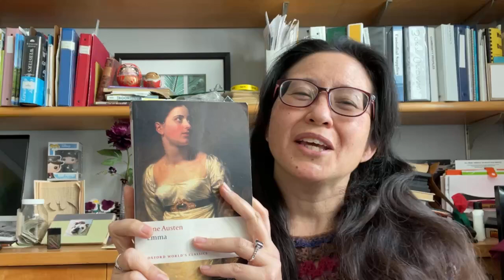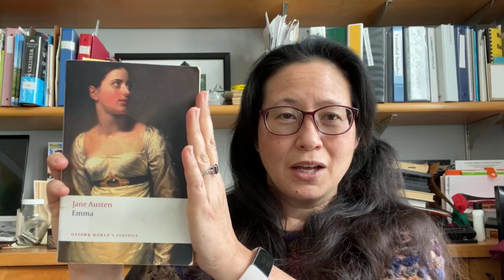Tea with Emma | Emma by Jane Austen | Day 11 | Chapter 26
Join Librarian Christina Wainwright for a read-aloud from "Emma" by Jane Austen, Monday-Thursday at 3 p.m. Drinking tea while listening to this classic is encouraged, but not required. :)